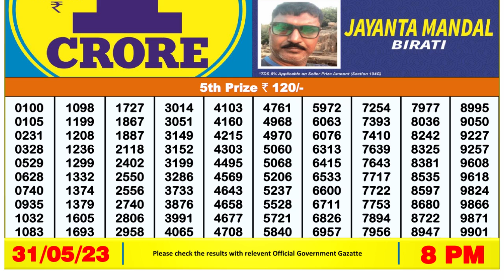🔴Dear Lottery Sambad Live 8pm today 31.05.23 Nagaland State Lottery Result